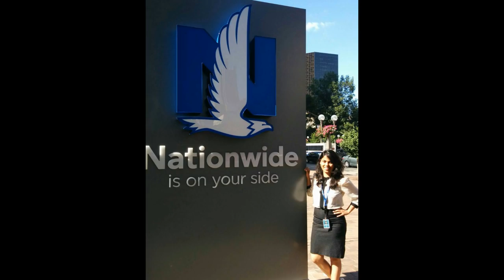Nationwide insurance in New York in photos